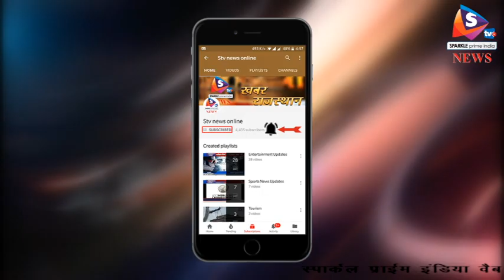भूपेन्द्र यादव कल भरेंगे राज्यसभा के लिए पर्चा, दिल्ली से सडक़ मार्ग से पहुंचे जयपुर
राज्यसभा में राजस्थान से नामांकन के लिये भूपेन्द्र यादव रविवार दिल्ली से जयपुर पहुंचे। इस दौरान रासते में बहरोड़ में भाजपा कार्यकर्ताओं ने उनका स्वागत किया।
भाजपा के राष्ट्रीय महामंत्री और राज्यसभा सांसद भूपेन्द्र यादव सोमवार को राजस्थान से राज्यसभा के लिये पर्चा दाखिल करेंगे। यादव आज दिल्ली से जयपुर सडक़ मार्ग से पहुंचे। रास्ते में जगह-जगह उनका कार्यकर्ताओं ने फूल मालाओं से स्वागत किया। इस दौरान पर्यटन मंत्री महेश शर्मा, किशनगढ़बास विधायक रामहेत यादव, पूव्र जिलाध्यक्ष संजय शर्मा, जिला महामंत्री देवेन्द्र याव, मोहित यादव सहित सैकड़ों की संख्या में भाजपा कार्यकर्ता मौजूद रहे। इस मौके पर यादव न मुख्यमंत्री वसुध्ंारा राजे का पुन: राज्यसभा के लिये चुने जाने पर आभार जताया।